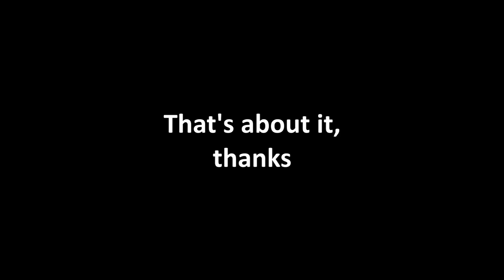[SFM] Genius of a Film (feat. LazyPurple)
In loving memory to my good friend, Aaron, for kickstarting this video with the hilarious DM this was created from.

If you liked this, go ahead and share it around. That helps a ton. The support I get from you guys helps me continue to do this stuff.

If you somehow don't know LazyPurple, go check him out This man helped me out a lot with this video when I was learning how to use Sony Vegas.

One day I got this message and I showed it to Lazy and we thought it was hilarious. I think I said something that I would actually make it if he voiced it for me.
A little bit later I realized that my good friend is actually the one who sent the message. (Check out his Youtube, he is a very funny guy)
No, my friend is not foreign or dumb and did not use Google translate or whatever, I'm tired of seeing these idiotic comments.

Thanks to:
LazyPurple for voicing and helping me figure out Vegas
My friend SoggyLizard for writing this magnum opus
Nomad for his IBM computer model on the Workshop
Whoever made the New Worlds map and put it on SFMBox

The song in the beginning is
Humming the Baseline - Hideki Naganuma  from the Jet Set Radio soundtrack